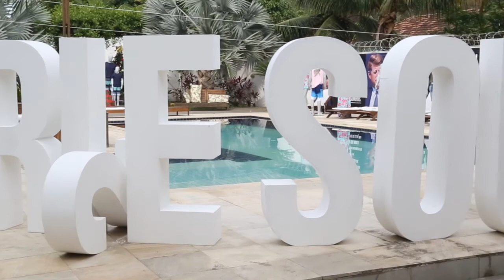South & Co. | Convenção 2016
Em Novembro, reunimos na nossa fábrica em Campo Grande no Rio de Janeiro a nossa família de vendedores, gerentes, supervisores e todo o restante do grupo para ministrar o Curso de Vendas da Fábrica de Craques.

Palestrante: Gustavo Malavota

Vídeo: Yuri Sarandy e Guilherme S'Oliveira
Realização: South & Co